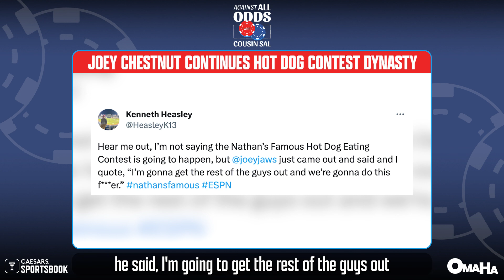Joey Chestnut Wins Again | Against All Odds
Cousin Sal and the DG3 discuss Joey Chestnut winning his 16th Mustard Belt